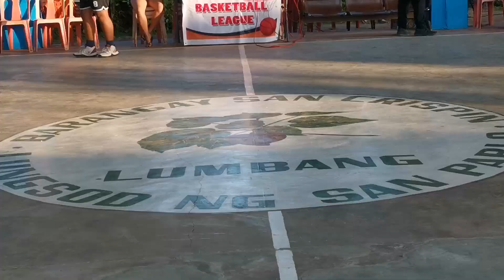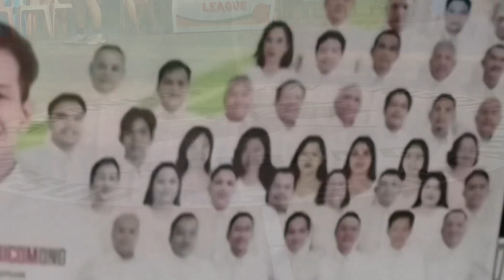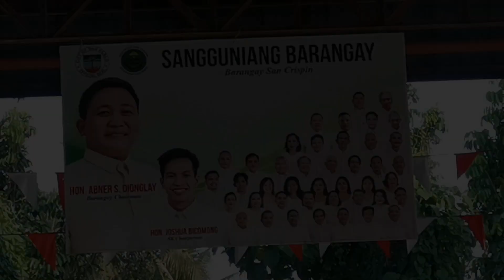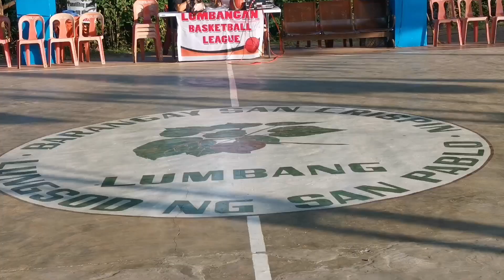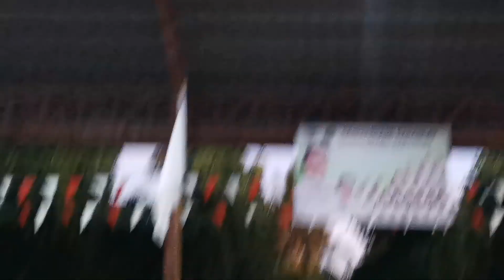SAN CRISPIN FINALS : FOUR SIDED VS SPOILED MIDGIT DIVISION GAME 2 UNLOCKED EPISODE (YPG 680)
Sa kauna unahang pagkakataon ay mapupuntahan ko na din ang Brgy San Crispin mula sa imbitasyon ni IDOLO Jasper para mag cover ng Game 2 Finals ng kanilang liga.
   Isang Midgit bakbakan ng parehas na naka itim na uniporme ng Four sided kontra sa Spoiled.
   Maraming maraming salamat po kay Sk Chairman Joshua, Committee, Sangguniang Kabataan at Sangguniang Barangay ng San Crispin at ng lahat ng idolo na nakasama ng araw nato.
   Tara at panoodin na naten ang kanilang bakbakan!